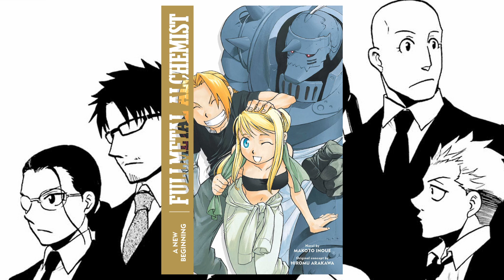Hiromu Arakawa's Next Potential Masterpiece...Daemons of the Shadow Realm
The creator of Fullmetal Alchemist has created a new series, lets dive right in.